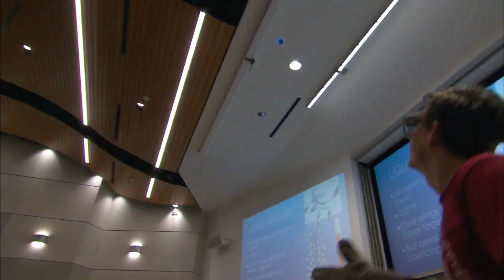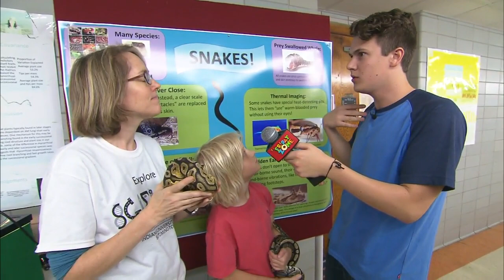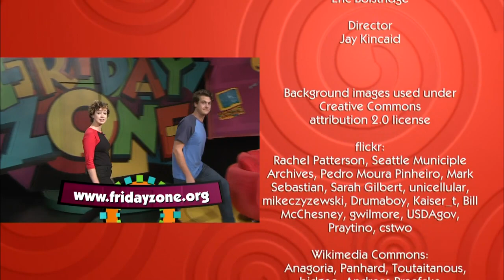The Friday Zone - Episode 1902 - IU Science Fest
A special episode on-location at the Indiana University Science Fest, an all day exploration of all things science!  Hands-on activities include slime-making, music, physics, and explosive fun!